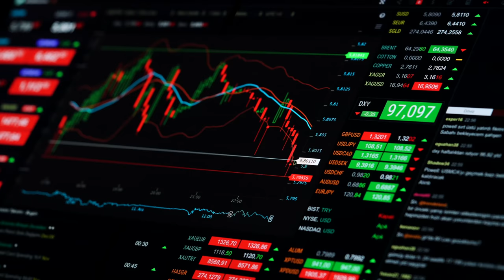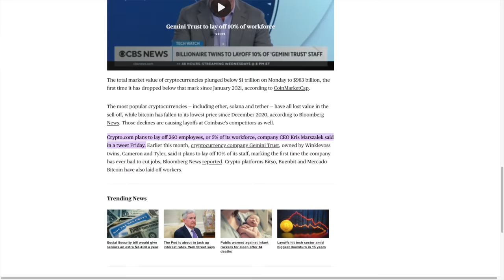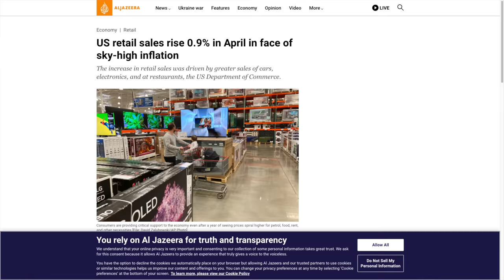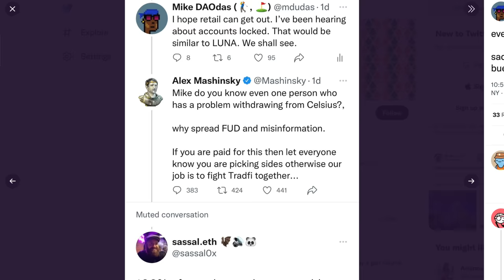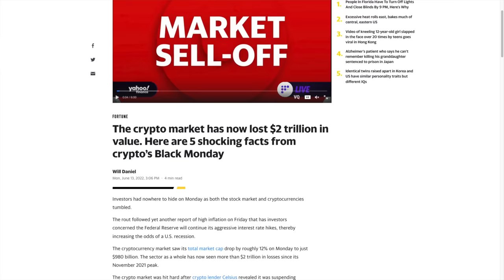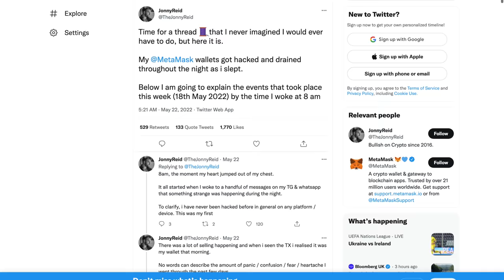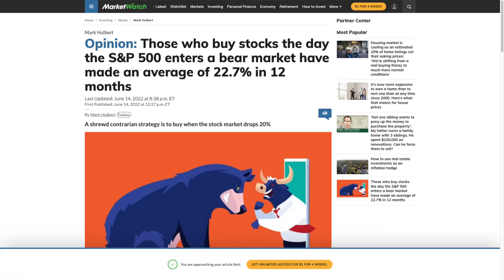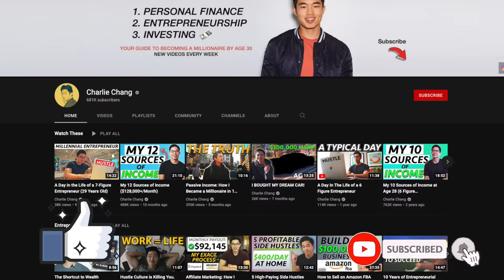The Crypto Crash of 2022 (And How to Profit)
In this video, I go over what's happening to the crypto markets, the things you should be aware of, and what you can do moving forward. There's a lot of fear and uncertainty in the market right now, and rightfully so especially after what happened to Terra Luna.

Tons of people lost trust in the industry, and now with everything else going in the economy, things just seem to be getting worse and worse. However, this doesn't mean that it's a bad time to buy, in fact I think it's a great opportunity to scoop the lows. Markets are at a discount right now, and if you play your cards right, there could be potential for huge gains.

As always, be sure to watch through the whole video for an in-depth explanation and walkthrough on all the news and key events that I go over. My goal is to educate you guys on what's happening, what you should know, and what you can do in 10 minutes. Remember to be safe out there because there are so many scams and hacks nowadays. If you have crypto I highly recommend that you get a ledger so that you can always have access to your currency.

Stay safe!

-Charlie

Timeline:
0:00 - Intro
0:26 - Economic Factors
0:58 - Current State Of Markets
1:43 - Worldwide Pause On Hiring
2:44 - Celsius
4:13 - The Shockwave
4:35 - What Can We Learn?
5:26 - What Should You Do?
6:13 - My Opinion
7:06 - Why You Shouldn't Worry
7:36 - What Smart Investors Do
8:04 - Buying At The Bottom
8:36 - Is Crypto A Scam?
9:10 - Alternatives
9:40 - What Would Warren Buffett Do?
10:02 - Be Safe!